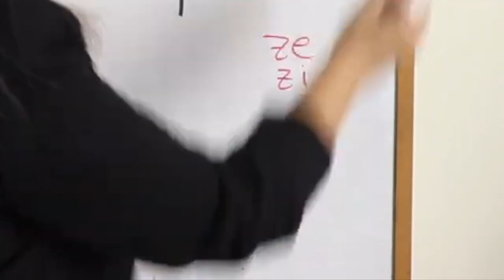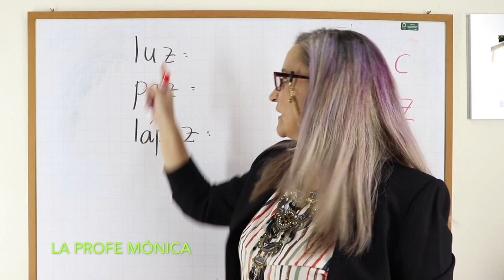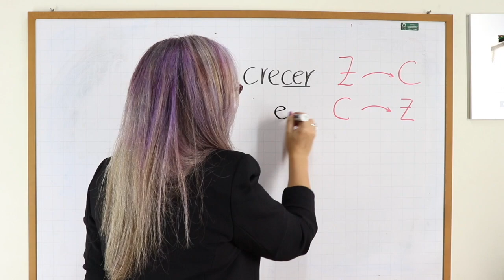¿LA ZETA SE CONVIERTE EN CE? ¿Cóóóómo?